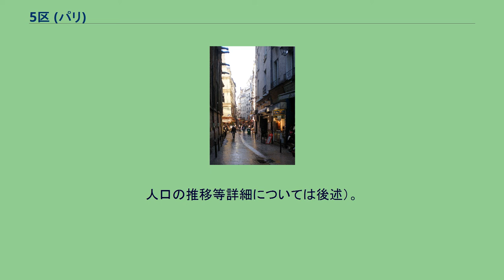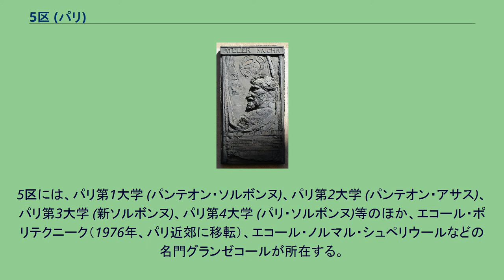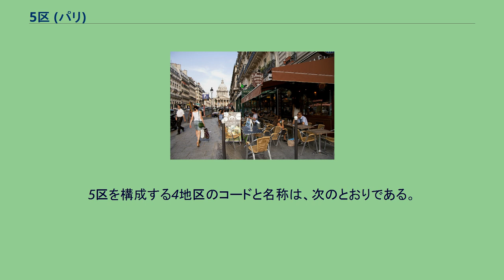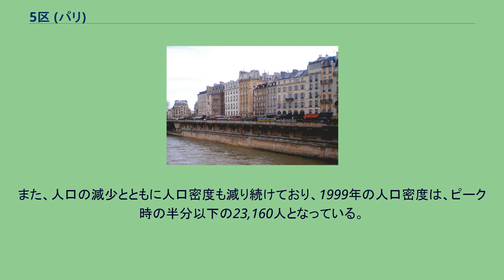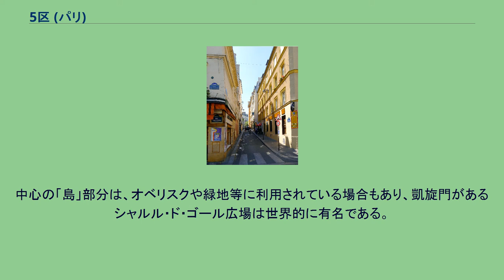5区 (パリ)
市のほぼ中央、1区の南東に位置しており、セーヌ川の南岸に面している。
パリの5区は、市のほぼ中央にある行政区。
「パンテオン区 (Arrondissement du Panthéon)」と呼ばれることもある。
セーヌ川の南岸に面しており、シテ島東部とサン＝ルイ島の対岸にあたる。
人口の推移等詳細については後述）。
Place Paul-Painlevé (ポール・パンルヴェ広場, ソルボンヌ地区) 区の名称は、市の中央部から時計回りに螺旋を描くようにして各区に付けられた番号を基にしており、当区はその5番目にあたることから、「5区」と名づけられた。
5区から6区にかけての地域は"カルチエ・ラタン"と呼ばれ、多くの大学が立地し、古くから学生街として知られている。
5区には、パリ第1大学 (パンテオン・ソルボンヌ)、パリ第2大学 (パンテオン・アサス)、 パリ第3大学 (新ソルボンヌ)、パリ第4大学 (パリ・ソルボンヌ)等のほか、エコール・ポリテクニーク（1976年、パリ近郊に移転）、エコール・ノルマル・シュペリウールなどの名門グランゼコールが所在する。
ほかに主要な施設としては、パリ植物園、パンテオンなどがある。
なお、セーヌ川に沿った地域のうち、シュリー橋から下流は「パリのセーヌ河岸」として世界遺産に登録されている。
パリ・5区の詳細地図 国立中世美術館（クリュニー美術館） ノートルダム・ド・パリから見る、パリ5区 "サント＝ジュヌヴィエーヴの丘" (Montagne Sainte-Geneviève) 5区は、パリのほぼ中央、1区の南東に位置しており、セーヌ川の南岸に面している区域である。
北は、セーヌ川を挟んで、同じパリの行政区である4区に接し、北東のオステルリッツ橋付近のみは12区に接している。
東から南西にかけての境界線は弧を描いており、東から南にかけては13区に、南西の一部は"芸術の街" モンパルナス地区の14区に接している。
西は6区に接しているが、5区と共に"カルチェ・ラタン"を形成し、サンジェルマン＝デ＝プレ界隈とは密接な位置にある。
5区を構成する4地区のコードと名称は、次のとおりである。
5区の人口は、1911年に121,378人となり、ピークに達した。
しかし、その後は減少を続け、1999年には半分以下の58,849人となった。
2005年の推計では60,600人と見積もられており、人口の回復が見込まれている。
また、人口の減少とともに人口密度も減り続けており、1999年の人口密度は、ピーク時の半分以下の23,160人となっている。
パリ5区役所 (Mairie du 5e arrondissement) ヴァル＝ド＝グラース軍病院 パリ第1大学（パンテオン・ソルボンヌ）・パリ第2大学（パンテオン・アサス）、パンテオン広場からの眺め ソルボンヌ大学天文台 Rue de la Montagne-Sainte-Geneviève ※ 以下、主なリセをピックアップ。
ファイル:StSeverinPillar.jpg サン＝セヴラン教会 パンテオン、リュクサンブール公園（サン＝ミッシェル大通り近く）からの眺め パリ植物園内のフランス式庭園、アルフォンス・ミルヌ＝エドワール遊歩道からの眺め ギマール制作「エディキュール・ギマール Édicule Guimard」,
メトロ サン＝ミッシェル駅 (Station Saint-Michel) RER サン＝ミッシェル＝ノートルダム駅 シテ島、サン＝ルイ島付近の橋 セーヌ川に架かる区内の橋は、次のとおりである（上流から順に列挙）。
パリの「広場 （プラス、Place）」は、しばしば2以上の道路が交差する場所に位置し、中心の「島」を道路が周回するロータリー状の交差点となっている場合が多い。
中心の「島」部分は、オベリスクや緑地等に利用されている場合もあり、凱旋門があるシャルル・ド・ゴール広場は世界的に有名である。
5区の広場や交差点には、次のようなものがある。